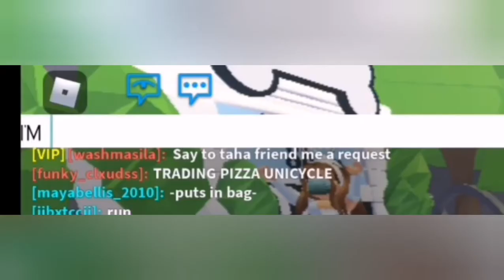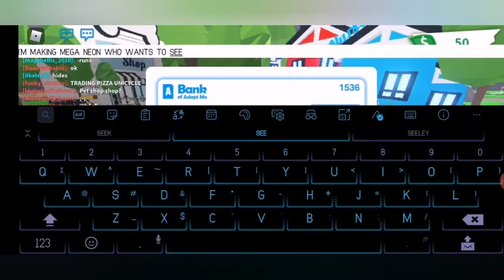Making MEGA NEON Choco Labrador |20 SUBS SPECIAL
Hey guys thanks again for the 20 subscribers and here's the reward video claim it today by watching it and hopefully we reach the next one 40 subscribers and please continue on the support of this channel I will really appreciate every little support given just by pressing that red button wit subscribe written on it your already giving me a smile on my face thank you again to everyone who supported me through this journey to 20 Subs 🙏💘😸